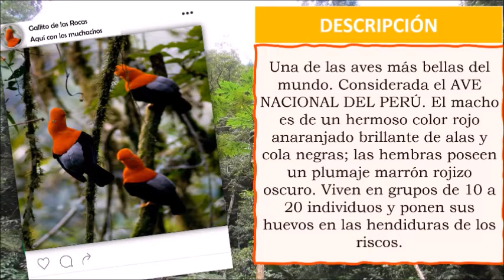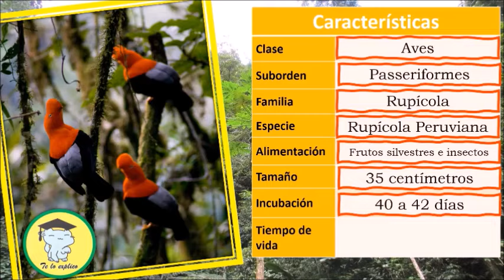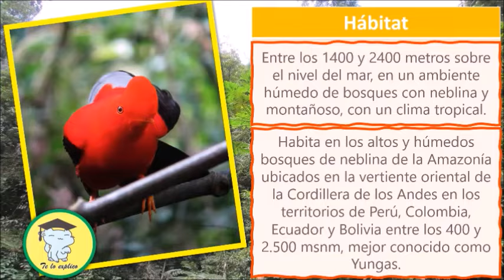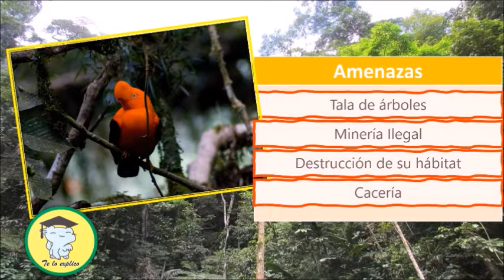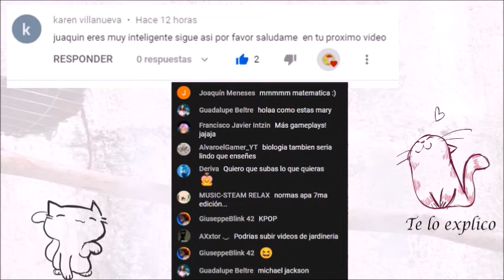HOLA SOY... EL GALLITO DE LAS ROCAS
Conóceme